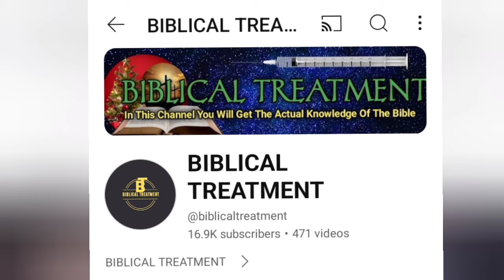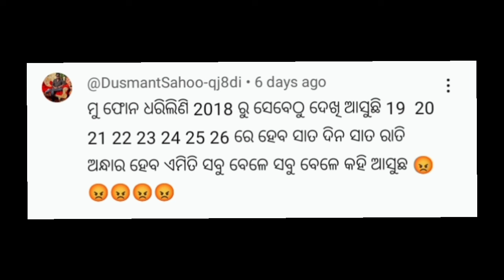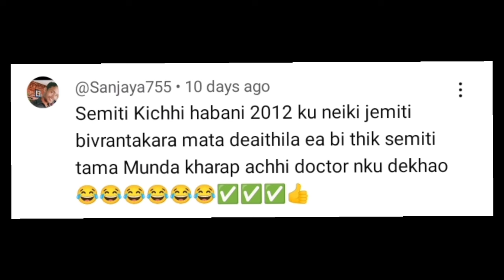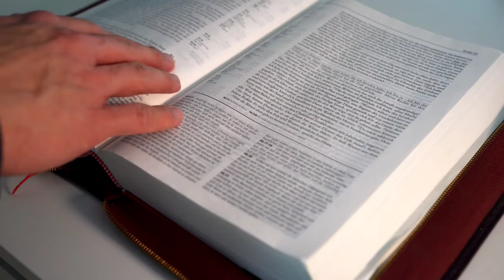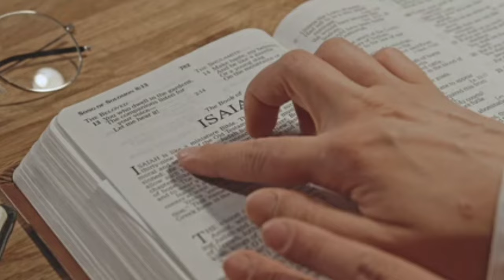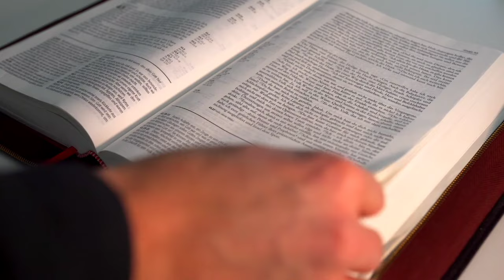Bible Vs Malika || Sato Din Andhar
YOUR QUERIES -

In this video I have explained about bible vs malika.

Bible Vs Malika
Sato Din Andhar
i bible
x bible
7 in bible
episode 9 the bible
malika bachana
odia malika bachana
bhavishya malika
malika
malika bachana video
panchasakha malika bachana
malika bachana about kaliyug
achyutananda malika bachana
malika rahasya
nepali bible bachan
viral odisha malika
malika bichara
bhavishya maalika
achyutananda malika
malika bhavisyavani
odisha malika
bible teaching odia
fasting prayer odia
odia bible story
bible story in odia
odia bible preaching
bible stories in odia
odia message bible
odia bible guide
bible quiz in odia
christian bible odia
bible message in odia
bible messages in odia
christian bible message odia
christian bible prachar odia
bible preaching in odia
bible study
odia christian message
odia bible
bible study in odia
bible study in oriya